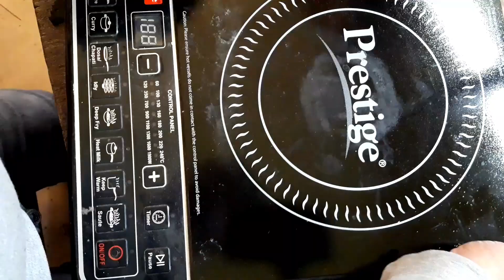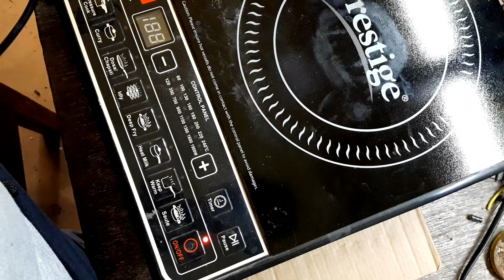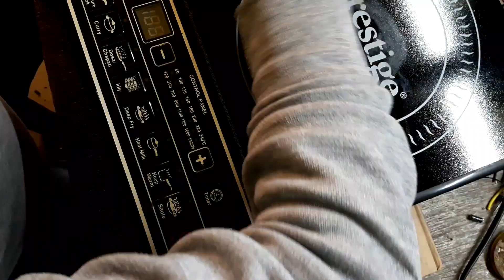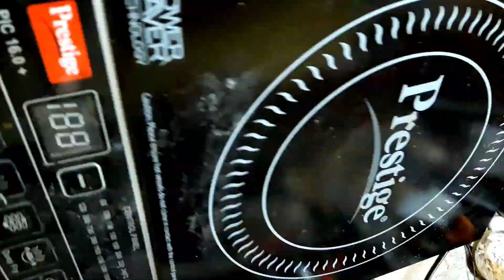Prestige Induction Cooker On Hote hi Band Ho Jata hey | How to Repair Induction Power Supply prestig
Dosto es video pe meyne bataya hey prestige Induction Cooker on button dabaneka bad on hoke off ho jatahey es ko keyse Repair kare

1) Prestige Induction Cooker On Hote hi Band Ho Jata hey
2) How to Repair Induction Power Supply prestig
3) Prestige Induction Heating Problem Solution
4) prestige Induction Cooker Slow Heating Problem Solution
5) prestige Induction Cooker Power Supply Repair at Home in Hindi